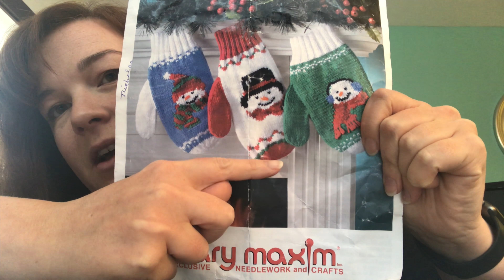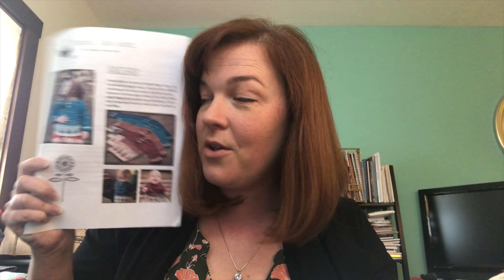Vlogmas - Dec 9 & Mini-Episode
Happy Holidays! :)